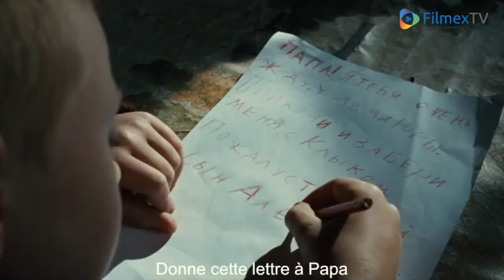Сибирь Монамур (2011) трейлер